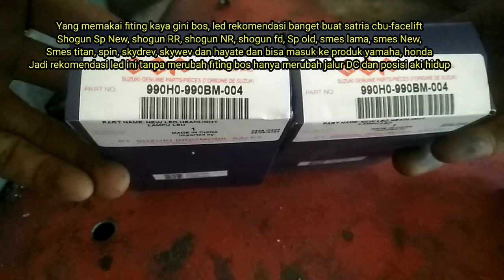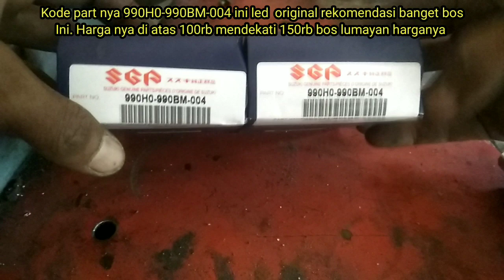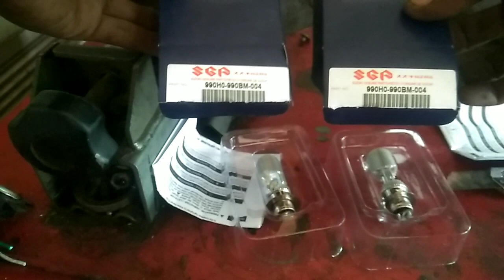rekomendasi led original for smes, fu cbu-facelift, shogun Sp new, Sp old spin dll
Rekomendasi led original untuk suzuki satria fu cbu-facelift, smes New, smes titan, shogun NR, shogun RR, shogun Sp old dan Sp New, spin, skydrev, skywev dan hayate bisa untuk yg lainnya